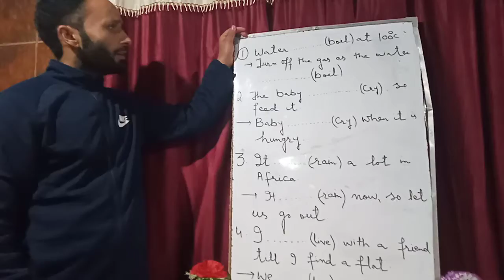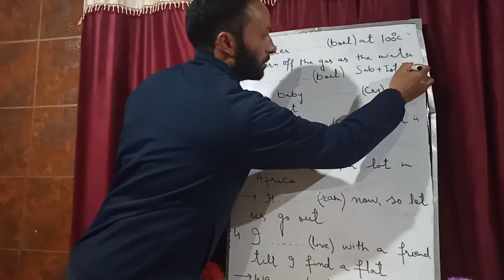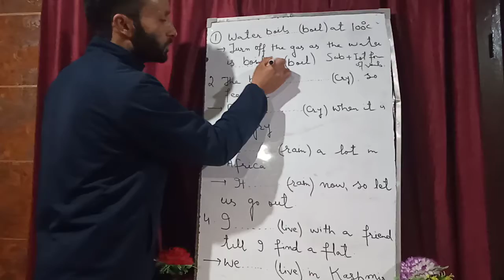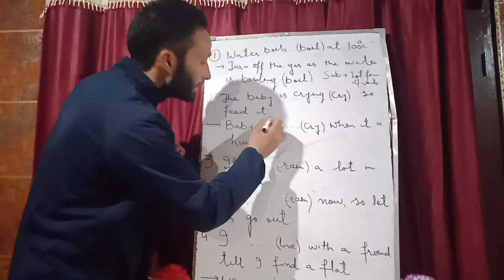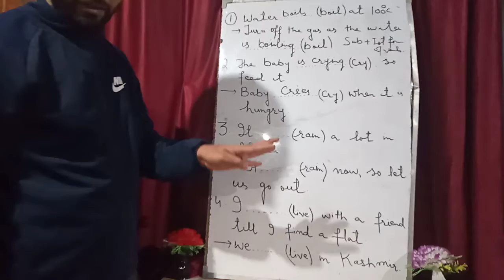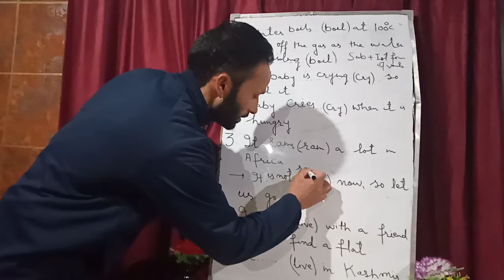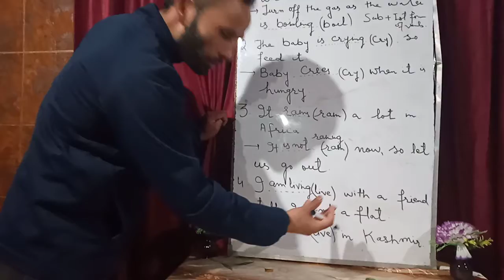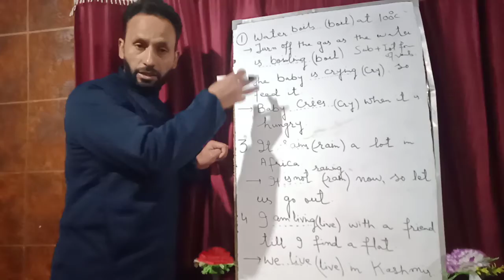Exercise based on present simple and continous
Let's exercise and find what we understood abot present simple and present continous...